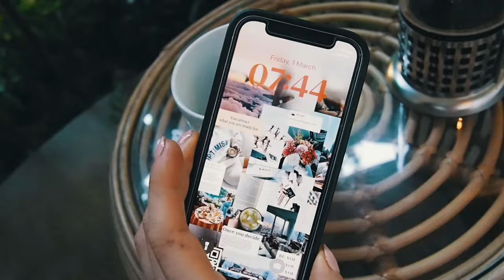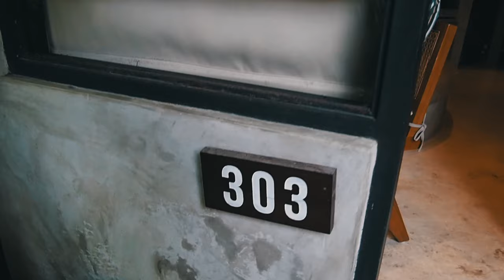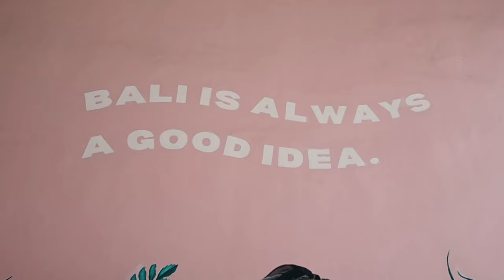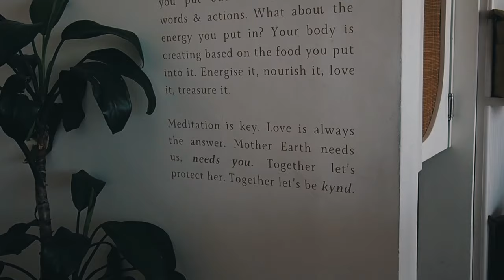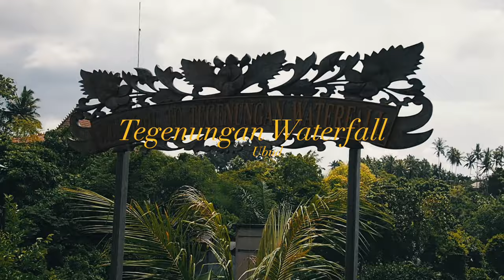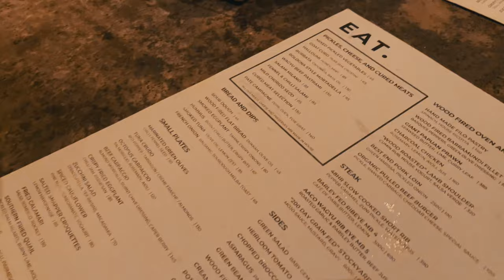BALI TRAVEL VLOG - Dream Trip - Canggu Surfing - Ubud Waterfalls - Uluwatu Sunsets - Island Life!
After visiting Bali four years ago with my best friend, I fell in love with the energy and happiness this tropical island exudes; it makes me feel so free and alive.
From chasing sunsets whilst beach bar hopping and sampling the best of Bali’s foodie scene in Canggu, to exploring the rainforest and rice terraces in Ubud and surfing on Echo Beach with the locals, we certainly made the most of our ten days in Bali.
So grab your smoothie bowl, cocktail of choice or coconut if you can(?!) and come along with us as we relive the highlights and magical moments we made together in beautiful Bali.